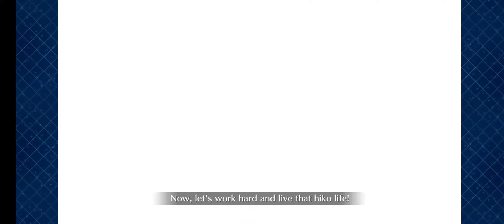Ooku Challenge Quest!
Time to finish the Ooku event with a challenge quest.